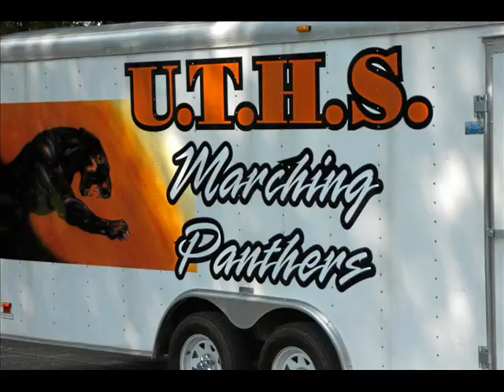ut homecoming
my schools assembly